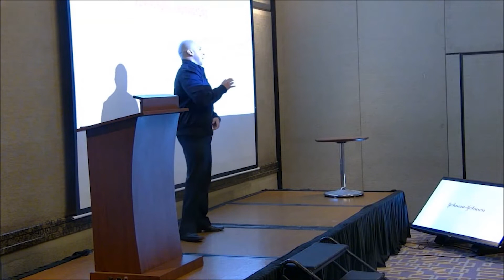Estrategias para mitigar el desabastecimiento en la industria farmacéutica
Ángel Martínez